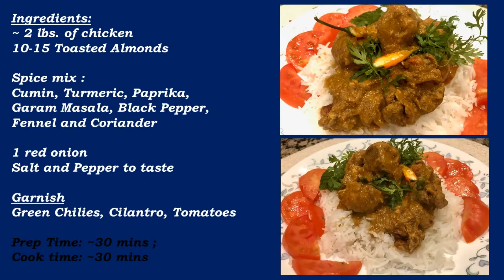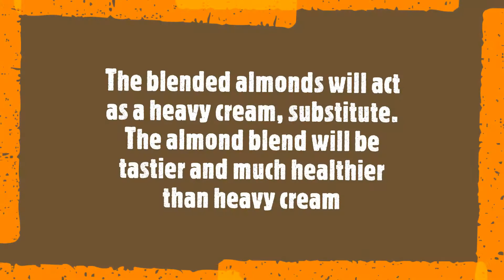Chicken Curry | Creamy Almond Chicken Curry